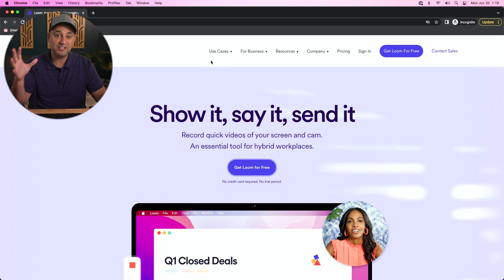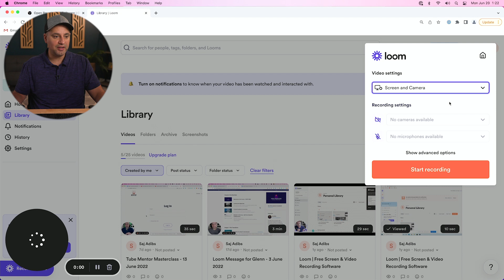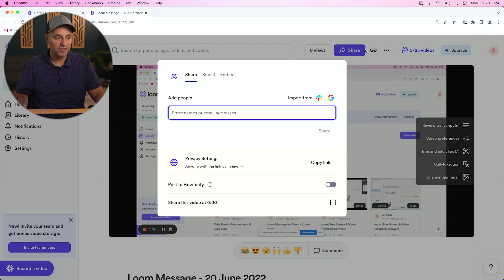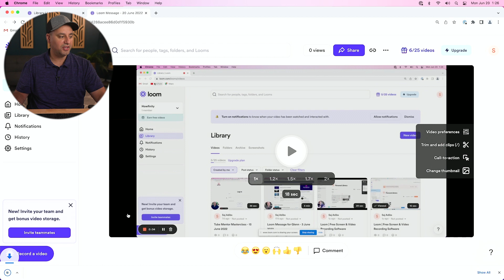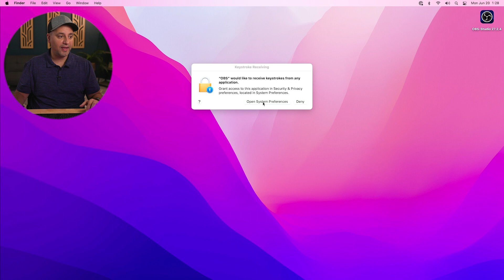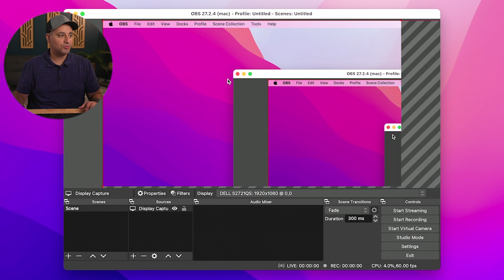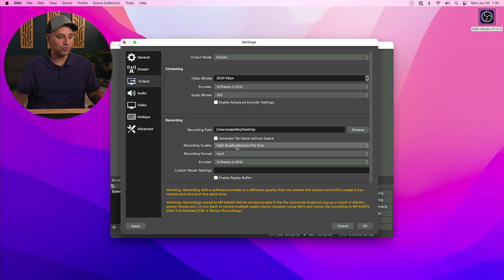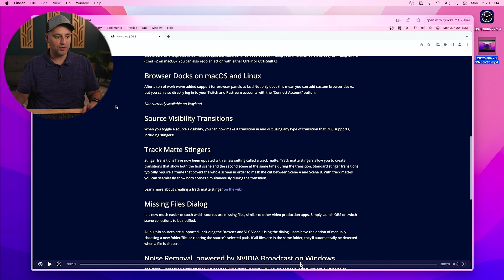How To Record Your Computer Screen For Free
There are a lot of tools out there for recording a computer screen.  In this video, I wanted to show you the simplest option for recording a computer screen for free and this will work for recording a computer screen on a Mac or recording a computer screen on a Windows PC.

I’ll share two options that record your computer screen for free.

You can simply access loom from their website or the link below this video.

You can sign up and use it for free to start.  One of the best parts of Loom is that it hosts the video on your account and you can quickly edit and share it.  No need to download the video to your computer at all and take up space.

The second option is one of the most popular screen recording applications for recording your computer screen for free and it’s called OBS.  It works for Windows, Mac, or Linux.

Here are the recommendations that I mentioned in the video.

Blue Yeti